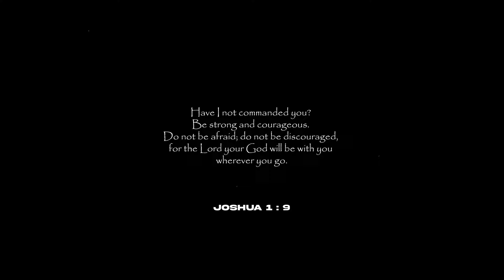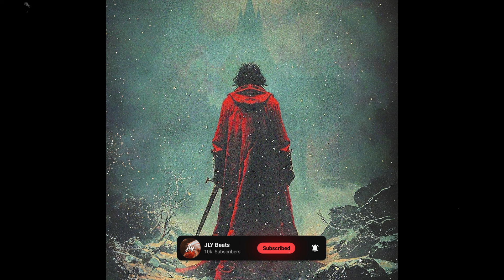[FREE] JID x Kendrick Lamar x J Cole Type Beat | “Be Not Afraid“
BPM 125 | B min

0:00 - Intro
0:30 - Freestyle
3:19 - Outro